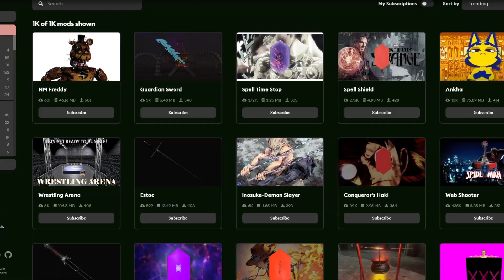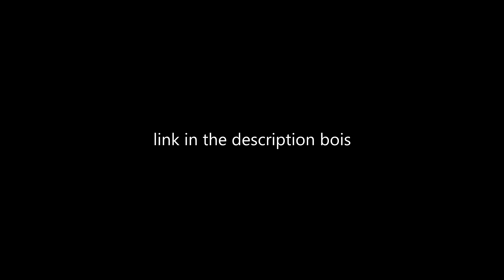VR Combat just got SPICY.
Dungeon Crawling in VR has never been so fun for me. The combat gets harder and harder, the combat is stylized, and there are 80 different enemy styles to fight for hours and hours of content.

Battle Talent has some little quirks, but it may just be my favourite VR game of all time so far. It's also available on both PCVR *and* Quest 2!

Check out Battle Talent on...

Wanna stay up to date for when I post? I'm around!

00:00 This isn't Blade & Sorcery.
01:00 Gameplay Montage
02:15 Discord Segment
02:42 I'm addicted.
03:02 This game is HARD.
03:41 Is this game for you?
04:31 Gameplay Features
05:30 100% Recommend.
06:10 Bottle Flipping

Virtual Reality
VR
Unity
3D
survive
battle talent
Combat
Blade & Sorcery
Blade and Sorcery
review
first impressions
goblin slayer
skeleton
dark elf
dark elves
dnd
dungeons and dragons
d&d
Dungeons & dragons
tomb maze
tomb raider
procedural
procedurally generated
ai
dodge
battle simulator